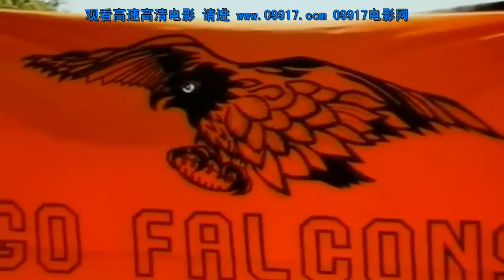When he's not a stranger part 1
强奸之恋  第1集
No eng sub...
Friendly reminder to gals, never go to bath after got raped!!U will wash away the evidence... Go to hospital and police station immediately!!!  Don't b shy!!
I assume there's no 'we both r willing' in tis matter...So DON'T let the idiots run away from law!!!